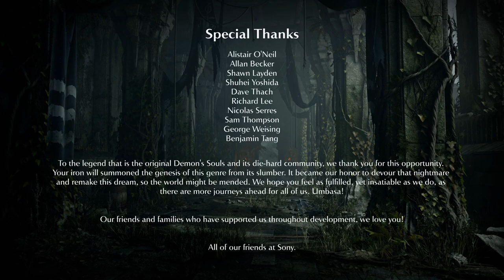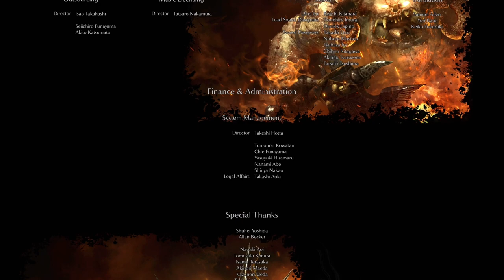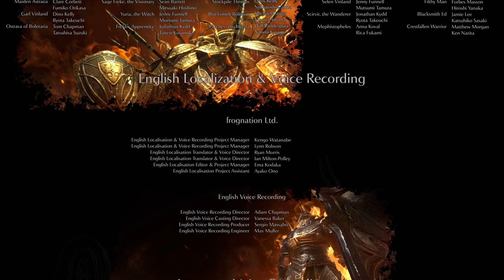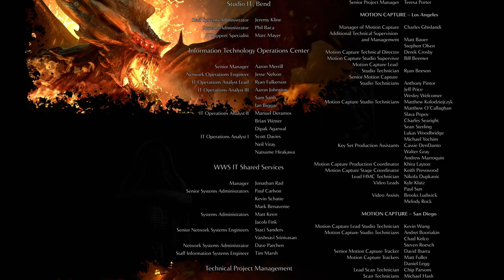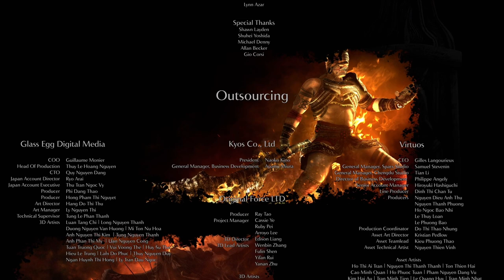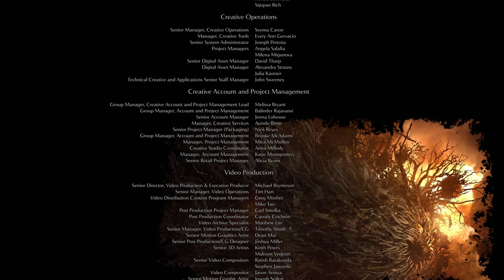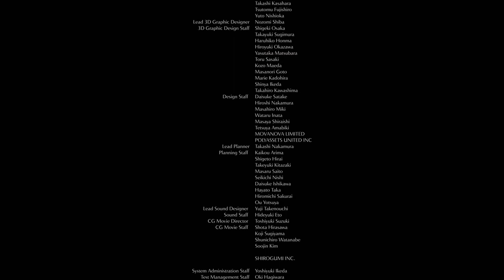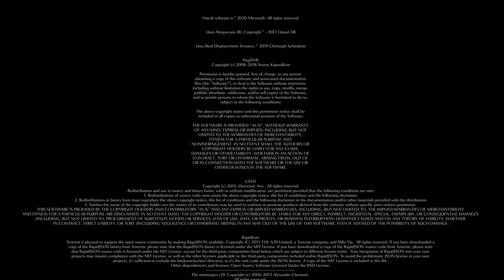Demon's Souls (2020): Episode 07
Virtual Ketchup is dedicated to chronicling all video games.